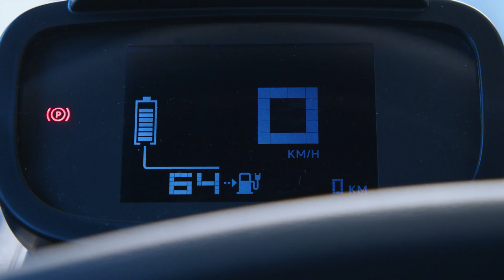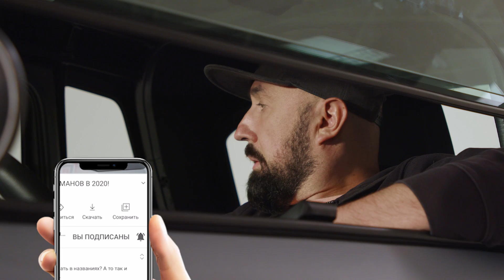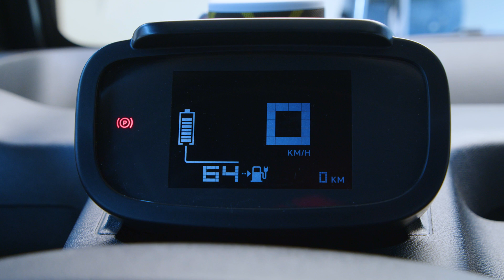Этот электрокар можно водить с 14 лет... ЦЕНА ШОКИРУЕТ!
Сегодня мы расскажем вам о новом электрокаре от Citroen, который точно шокирует вас! Этот новый электромобиль от Ситроен очень компактный! Неужели им сможет управлять даже человек, не имеющий водительских прав? Смотрите видео до конца, чтобды узнать о новом электрокаре в 2022 году!